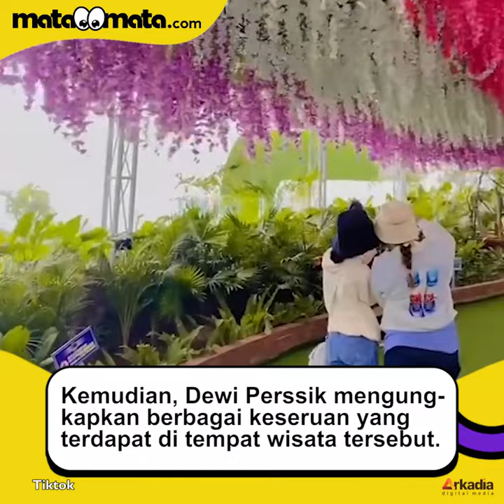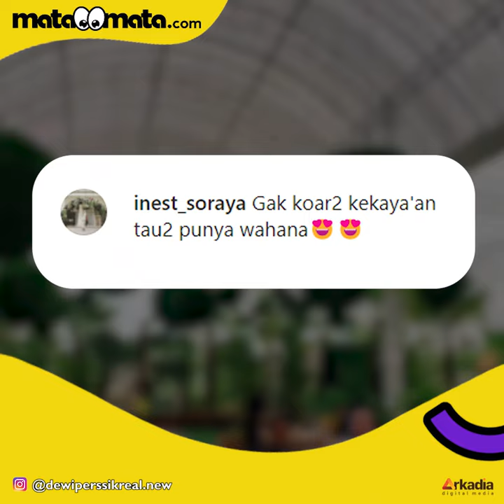Dewi Perssik Diam-diam Punya Tempat Wisata Taman Bunga: Ini Kerajaan Titipan Allah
Dewi Perssik membawa kabar membahagiakan bagi banyak orang. Istri Angga Wijaya tersebut baru saja membuka sebuah tempat wisata taman bunga yang begitu megah bak kerajaan.

Usut punya usut, taman bunga itu bernama Florawisata D'Castello Ciater. Nantinya, Dewi Perssik berharap, dengan segala kerendahan hatinya, tempat wisata tersebut bisa bermanfaat bagi banyak orang, terutama bagi mereka yang membutuhkan pekerjaan. Selengkapnya dalam video ini.